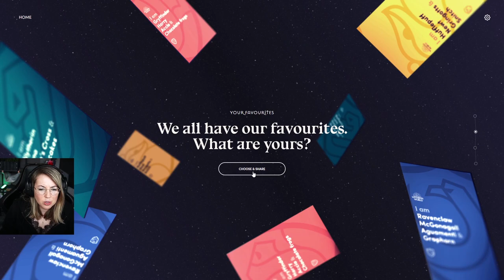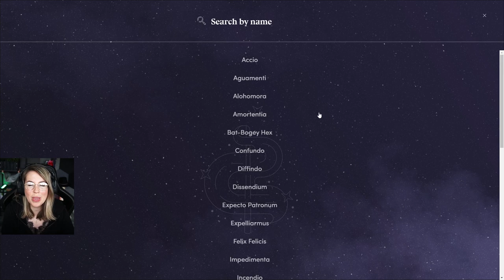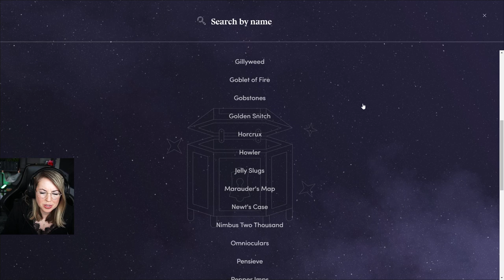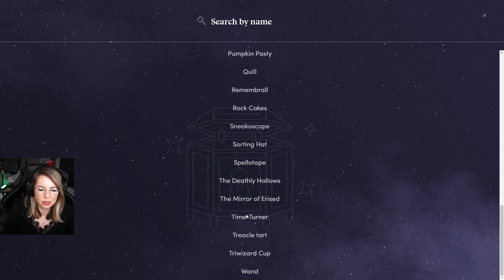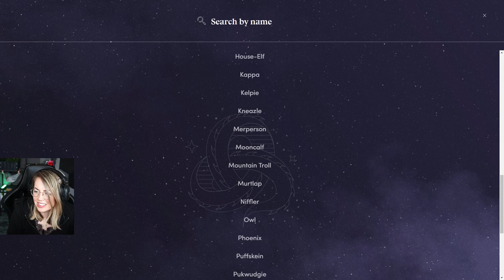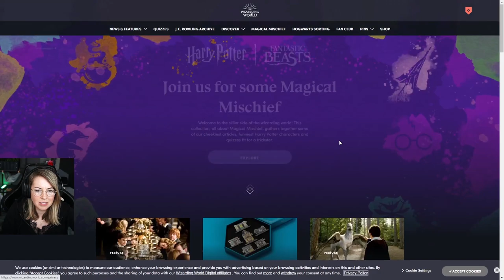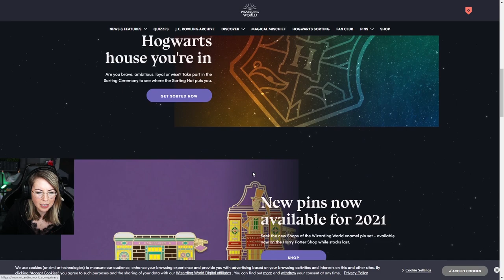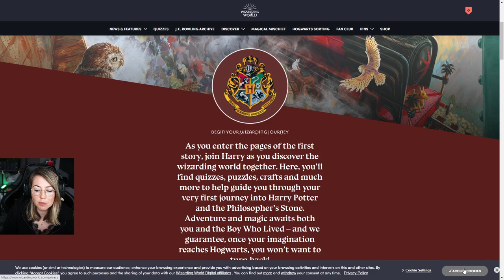MY WIZARDING PASSPORT | WIZARDING WORLD - voorheen POTTERMORE | MATHIA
Welk huis, welke patronus en welke toverstaf heb ik? Ik neem jullie mee door de mijn WIZARDING PASSPORT op de Wizarding World-app!! ♥

⇢Ik ben gesponsord door MSI Notebooks, Trust Gaming & Ubisoft Store (MATHIA20 voor 20% korting op